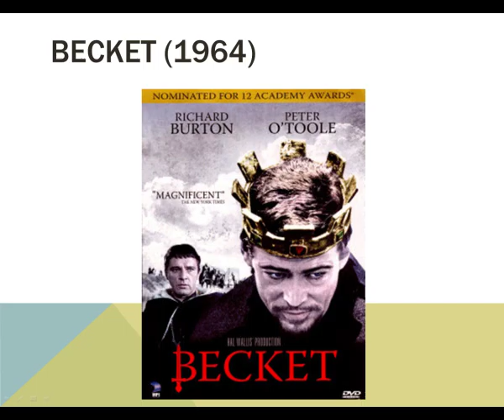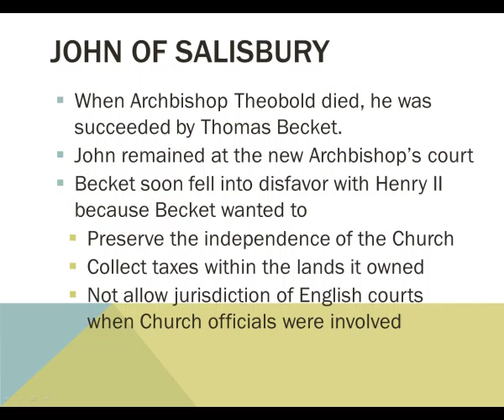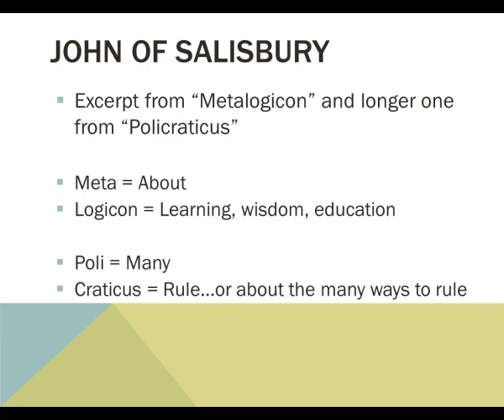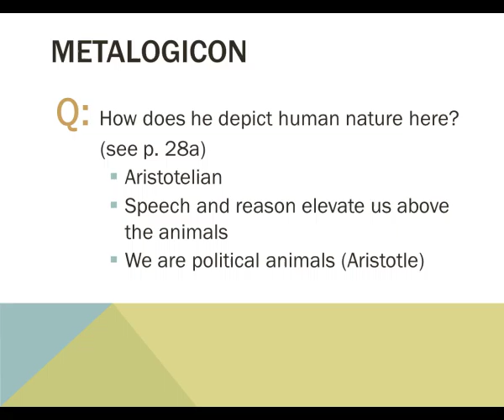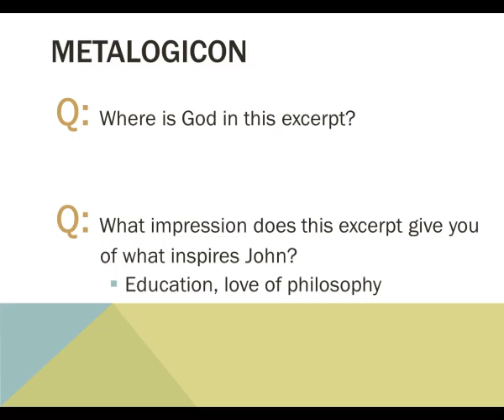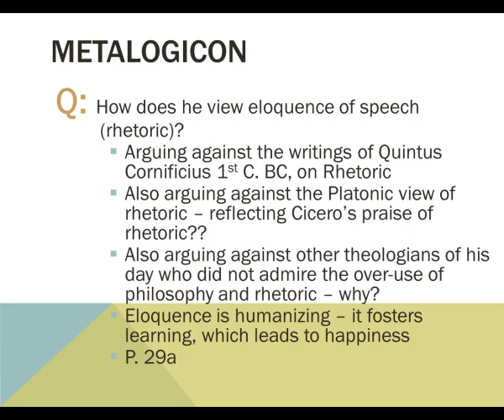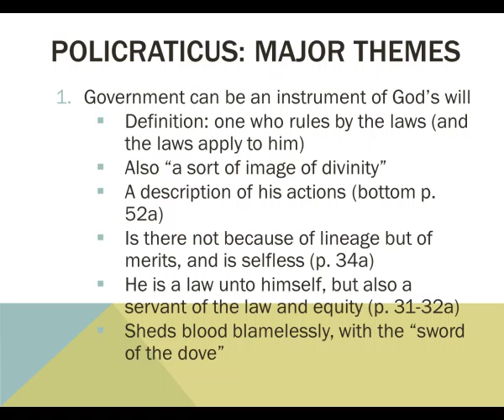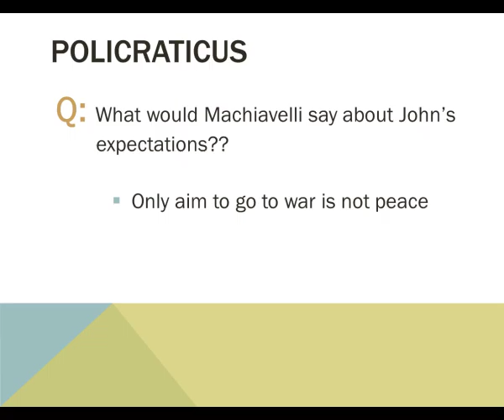John of Salisbury 1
The first of two talks about the political ideas of medieval philosopher John of Salisbury.